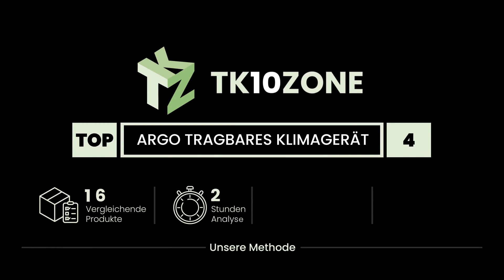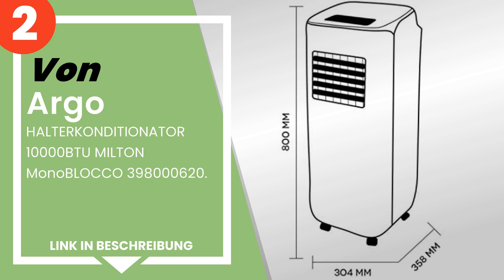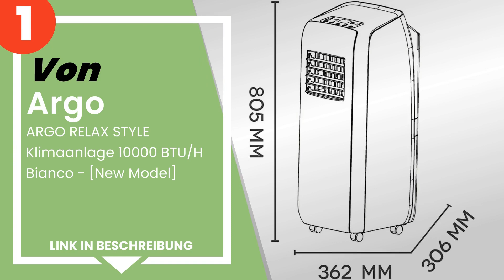Die 4 besten tragbaren argo-Klimageräte von 2021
✋ Hier ist die 4 besten tragbaren argo-klimageräte von 2021, auf dem Markt verfügbar .

 4) ARGO Milo Plus 65 dB Weiß - Tragbare Klimaanlagen (A, A++, 1...

 3) Argo Clima - Argoclima.

 2) Argo - HALTERKONDITIONATOR 10000BTU MILTON MonoBLOCCO 398000...

 1) ARGO RELAX STYLE Klimaanlage 10000 BTU/H Bianco - [New Model...

Zeitstempel (Timestamps)

00:00 - Einführung
00:08 - 4) ARGO Milo Plus 65 dB Weiß - Tragbare Klimaanlagen (A, A++, 1...
00:57 - 3) Argo Clima - Argoclima.
01:37 - 2) Argo - HALTERKONDITIONATOR 10000BTU MILTON MonoBLOCCO 398000...
02:27 - 1) ARGO RELAX STYLE Klimaanlage 10000 BTU/H Bianco - [New Model...